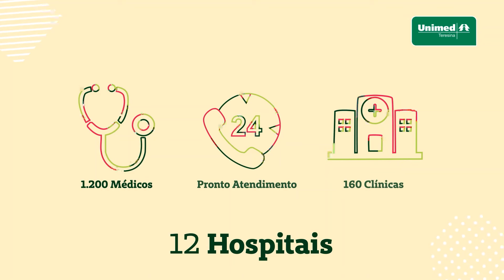Conversa Coach | TV Band Piauí | Lançamento do livro Mestre de si mesmo